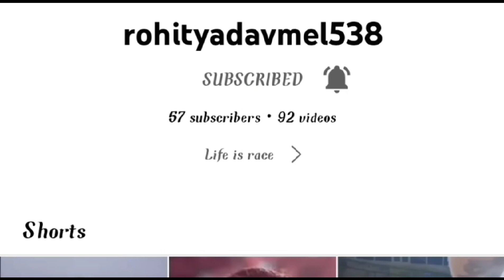bee honey bee sound live viral video natural video cartoon music live scenes mixes children video